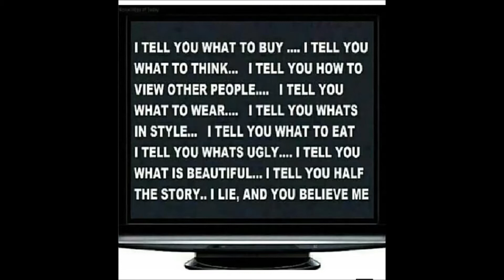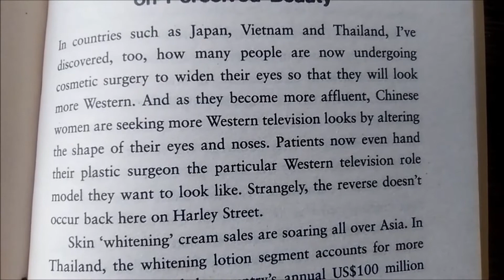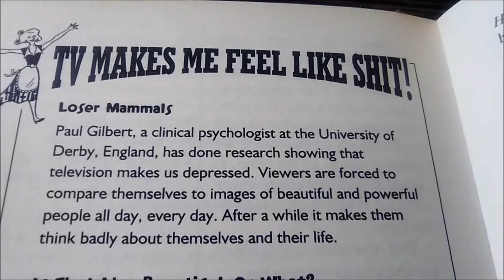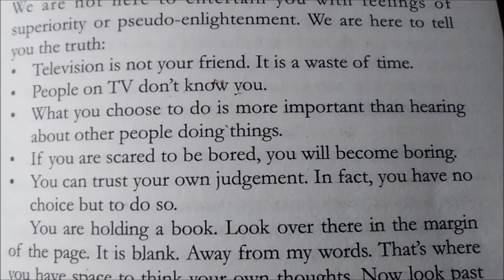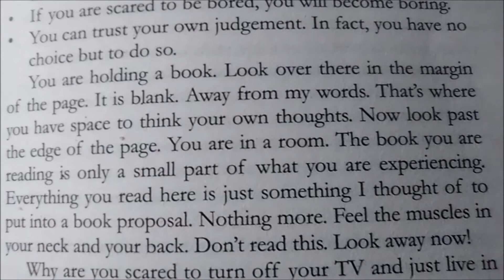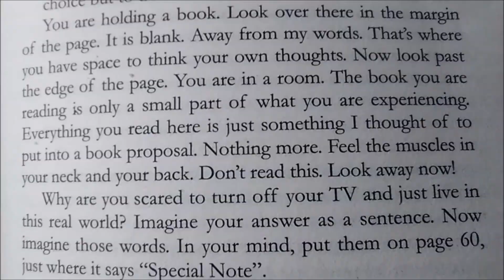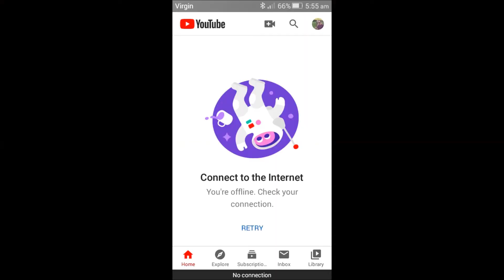Addicted to a screen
Addicted to a screen. Smartphone, computer, television screens. See links below for interesting videos on a similar theme..

I go on my smartphone far too much and that ain't smart ;) Over n out. Justin